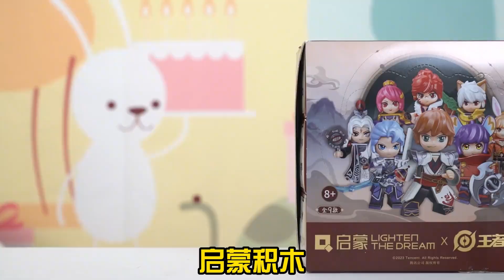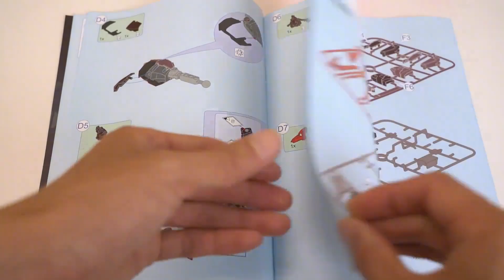开箱王者荣耀人仔盲盒第二弹，抽到隐藏款千年之狐李白！铠皇机甲大战墨子金属风暴，谁能赢？【鹿子也的玩具屋】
鹿子也的玩具屋 玩具测评 王者荣耀 我们强调了视频内容的合规性，绝对没有任何违反规定的行为。